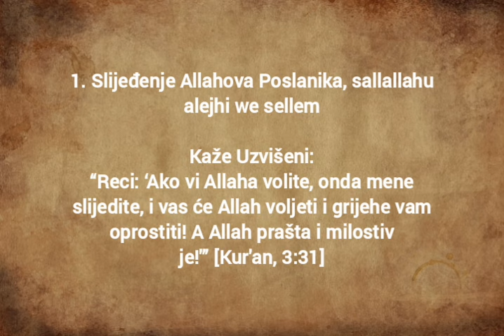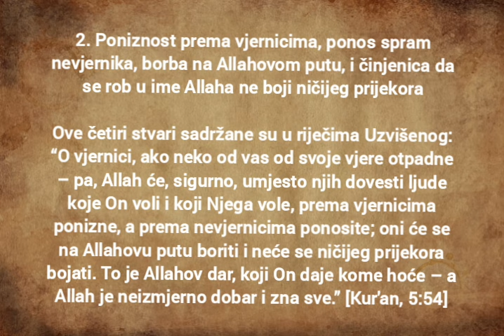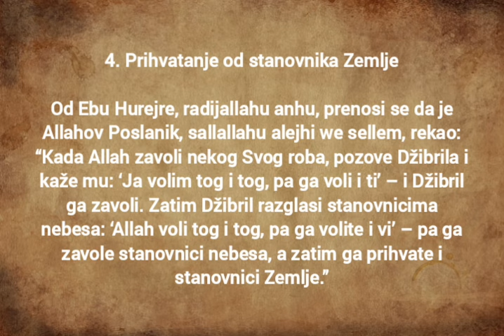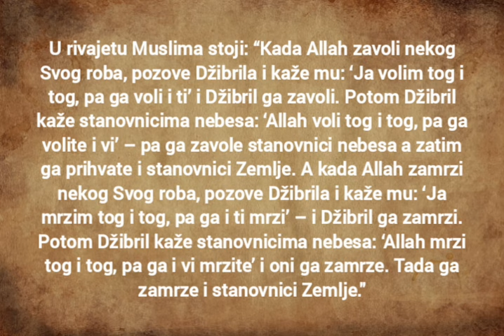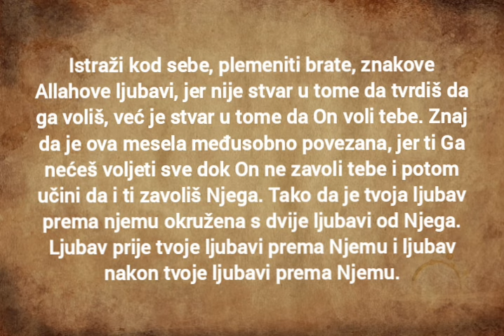Pet znakova Allahove ljubavi prema robu